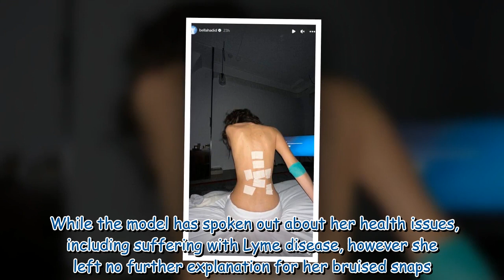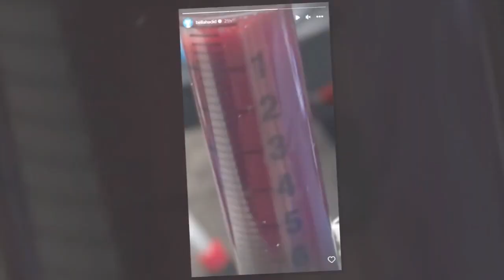Bella Hadid worries many with pictures of pictures of bruised body